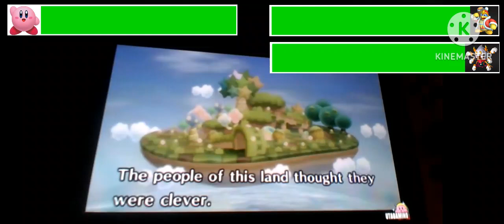Kirby Triple Deluxe Final Battle With Healthbars (2013) [Birthday Special] 1/2 100K Subscribers